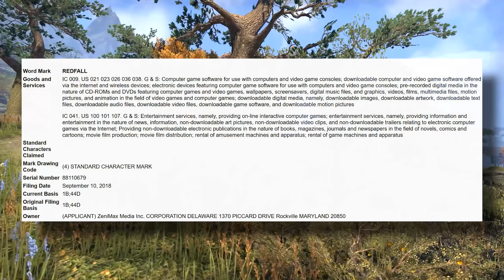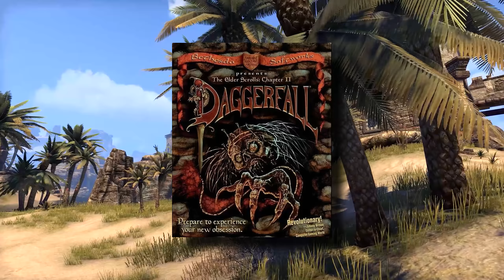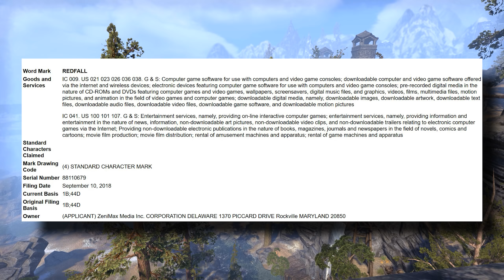REDFALL - What Is Zenimax's New Trademark 'REDFALL'?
I am 95% certain this is the name of The Elder Scrolls VI, which will be a Hammerfell / High Rock combo focusing on the aftermath caused by The Empire's betrayal of Hammerfell. I hope I'm not wrong, cuz that sounds sick.